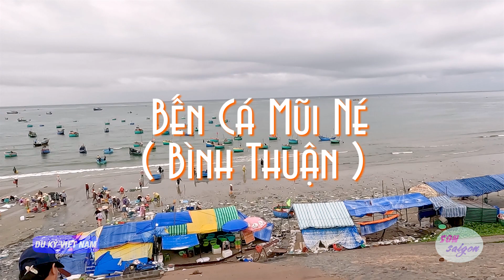Bến Cá Mũi Né ( Bình Thuận )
Bến cá Mũi Né địa chỉ số 321 đường Huỳnh Thúc Kháng, phường Mũi Né,  Thành phố Phan Thiết, tỉnh Bình Thuận. Nơi đây là một trong những điểm đón nhận hải sản từ các ghe thuyền đánh bắt ven bờ.